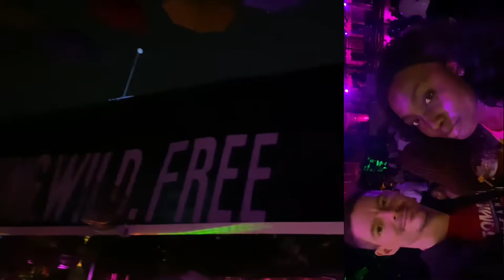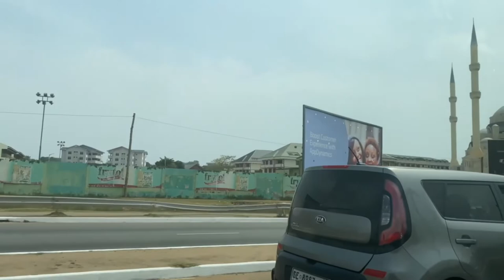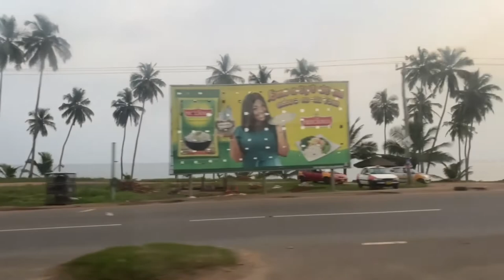ACCRA VLOG 2022 ENJOYMENT IN GHANA PART 1 || The Phoebe Way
Usually I am talking about life in Germany and travelling within Europe and around Germany, but today as an expat, I have to go home too! So for the next few weeks, Ill be sharing the Ghana travel vlogs with you every Wednesday, then we go back to Europe and Germany travel vlogs! So this vlog series starts with Accra, Takoradi, Kumasi, Tamale, Back to Accra!

Background music: Festivities in Belize and Snake on the beach (YouTube Music Library)